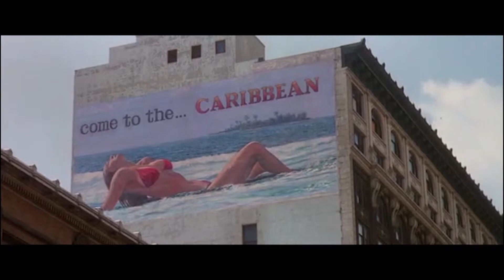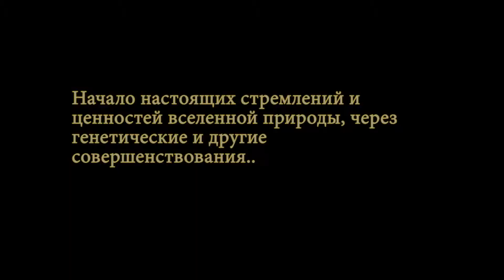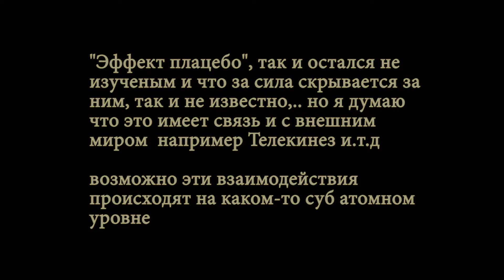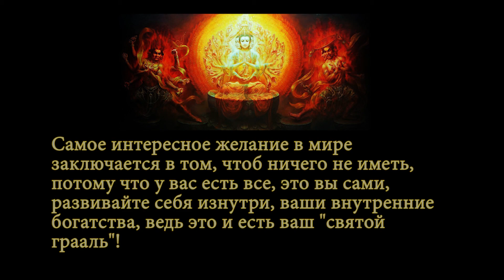Развитие духа,Система, реклама, жизнь в системе, реальность, страх, обучение, адаптация,...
Система, реклама, жизнь в системе, реальность, страх, обучение, адаптация, настоящее, безграничное осознание человека, путь сиддхов, путь святых просвещенных обо всем...